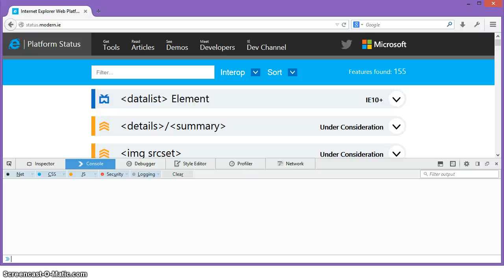inject command in Firefox DevTools CLI